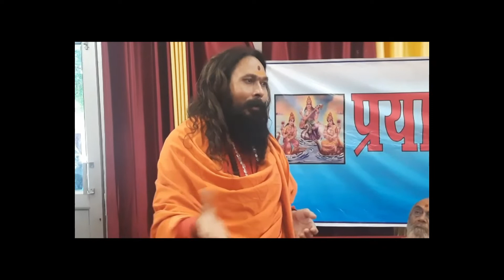प्रयागराज संगम prayagraj sangam pvp प्रयागराज विद्वत परिषद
प्रयागराज के संगम क्षेत्र में मांस मदिरा का सार्वजनिक उपयोग बिक्री बंद हो
प्रयागराज विद्वत परिषद